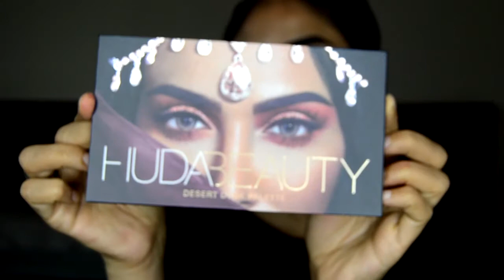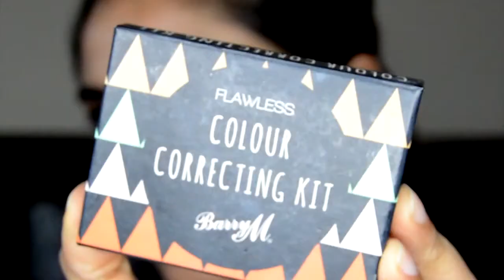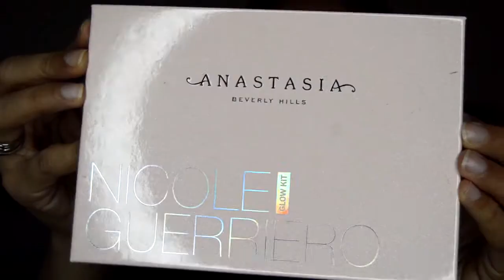VALENTINES DAY / DATE NIGHT MAKEUP ♡ RED LIP TUTORIAL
PRODUCTS USED👇
-Desert Dusk Palette
-Eye Kohl in Smolder
-Brow Duo Pencil
-Volume Reveal Mascara
-Shade + Light Contour Palette
-@nicoleguerriero Glow Kit
-Virtual Domination Palette
-Color Correcting Palette
-Total Drop Foundation
-Powder Foundation
-Fit Me Concealer
-Liquid Eyeliner
-Hydra Matte Liquid Lipstick in Ruby Slippers
-Matt Touch Lipstick